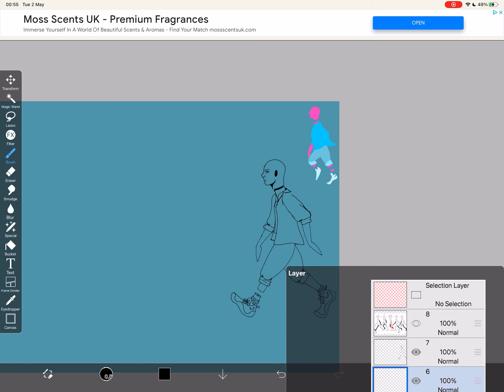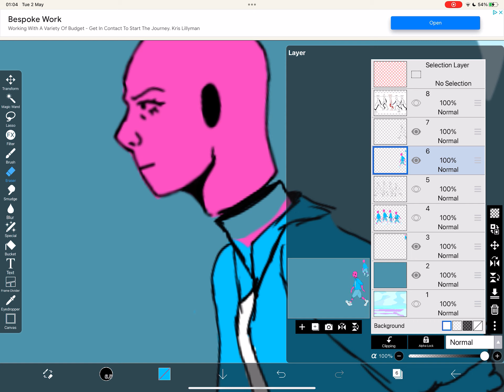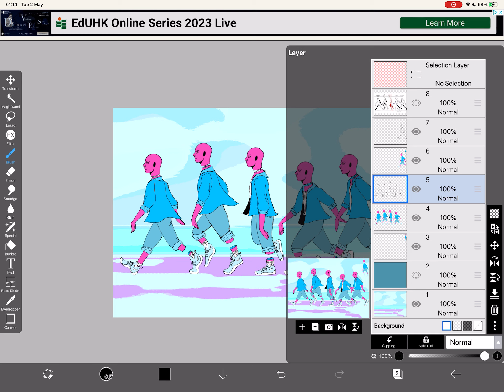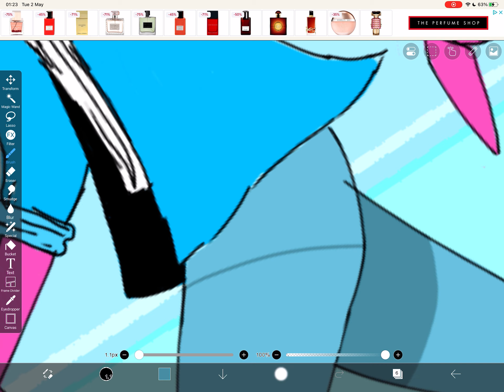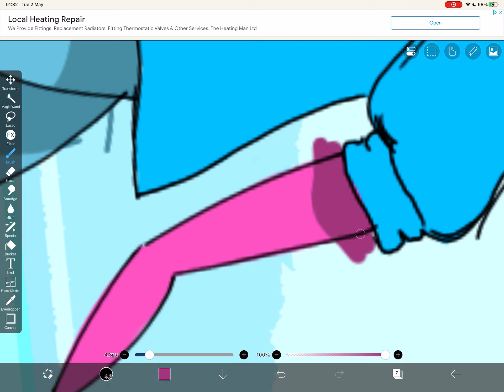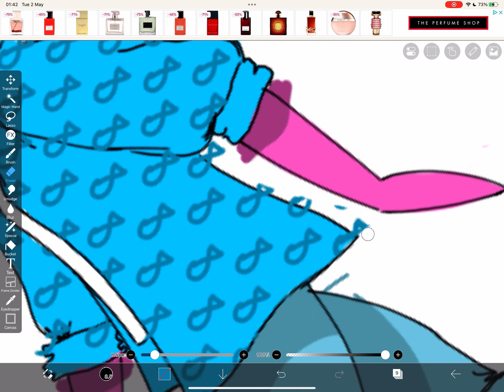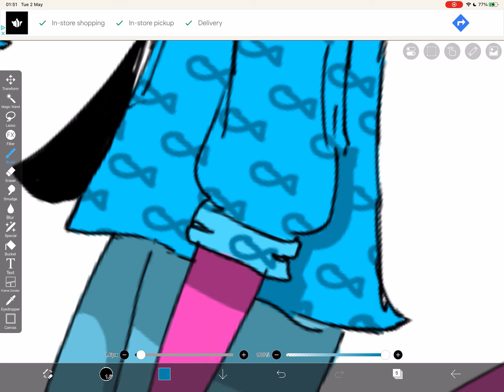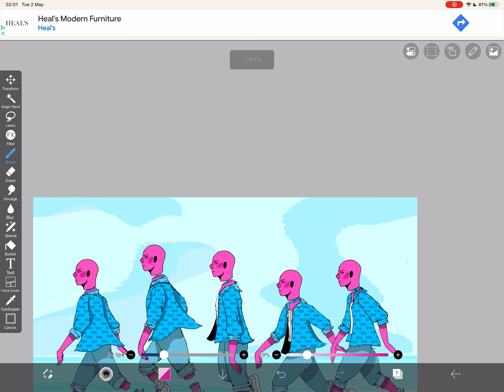Alien part 2